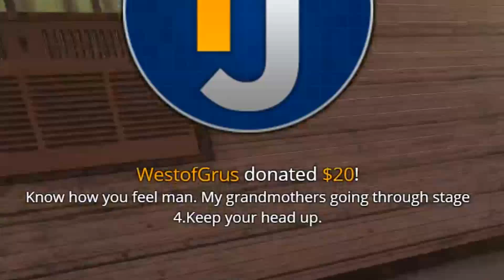WingsOfRedemption Uses Grandma's Cancer To Incite Donations In Disaster Stream